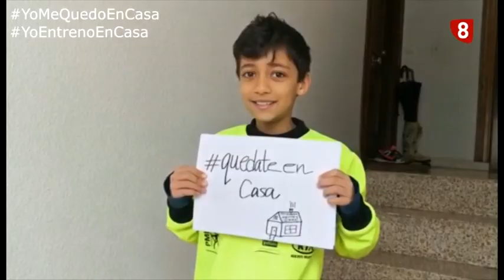YoEntrenoEnCasa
Durante estos días de confinamiento, son muchos los deportistas que a través de las redes sociales piden que nos quedemos en casa, predicando con el ejemplo, para que esta crisis sanitaria acabe cuanto antes. Pero nada mejor que escuchar a los niños para que los mayores hagamos caso. Y en ello se ha puesto el Club de Atletismo Puentecillas Palencia, el club de Palencia con mayor número de licencias federativas, que ha creado este vídeo en el que muestra como siguen haciendo deporte, pero en casa. ¡Sigamos su ejemplo!